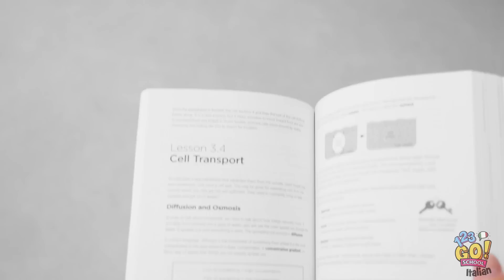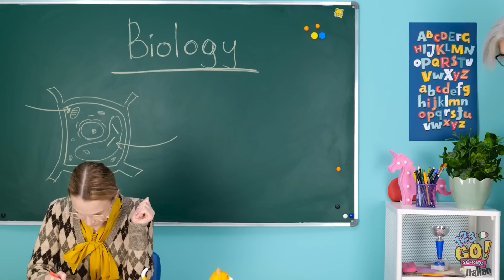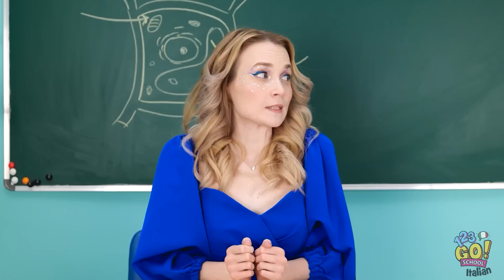ABBIAMO ADOTTATO I QUATTRO ELEMENTI | Ragazze Magiche In Famiglia, Che Sfida! Con 123GO! SCHOOL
Ehi, ti piacciono i nostri video? 💜
Quale elemento vorresti essere nella vita?